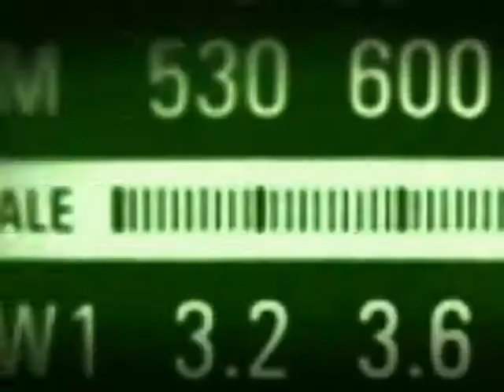Ministra Luiza Bairros fala sobre o Plano Brasil Sem Miséria para quilombolas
BOM DIA MINISTRO - 27.11.12: A ministra da Secretaria de Políticas de Promoção da Igualdade Racial (SEPPIR), Luiza Bairros, foi a entrevistada do programa desta terça-feira (27). Luiza Bairros falou sobre o início das ações do Plano Brasil Sem Miséria para quilombolas.